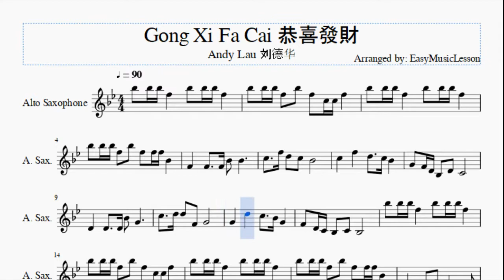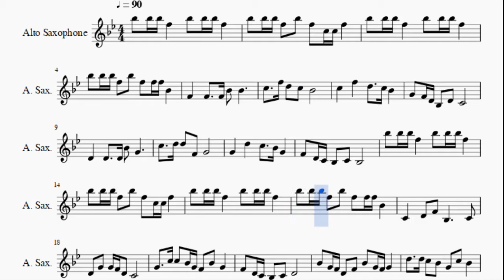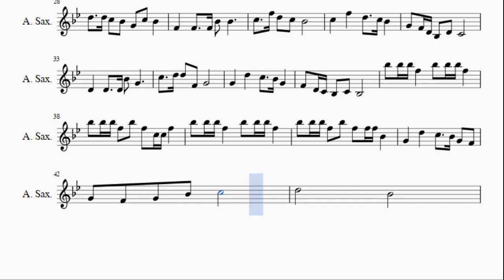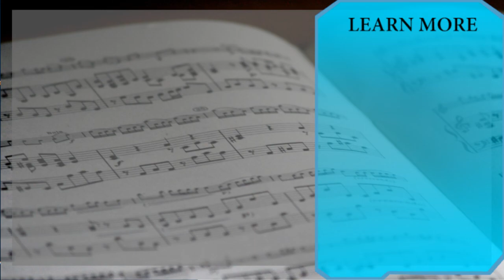Alto Sax Sheet Music: How to play Gong Xi Fa Cai 恭喜發財 by Andy Lau 刘德华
Here is a sheet music/tab video on the song Gong Xi Fa Cai 恭喜發財 by Andy Lau 刘德华 on the alto sax. A alto sax sheet music arrangement which is transposed to notes that are easily played by alto sax, for the song Gong Xi Fa Cai 恭喜發財 by Andy Lau 刘德华.

EasyMusicLesson teaches you to play the your favorite instrument, through well-arranged sheet music so that you too can learn how to play Gong Xi Fa Cai 恭喜發財 by Andy Lau 刘德华 on the alto sax as fast as you can. A alto sax sheet music with backing tracks to help your play the song better.